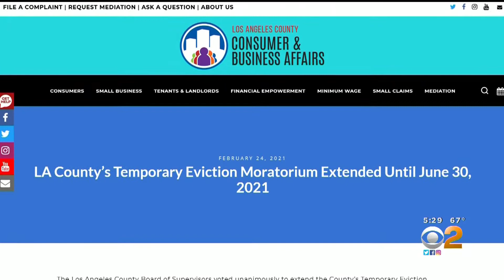Long Beach Family Buys Home, Tenant Refuses To Leave Citing Eviction Moratorium | Jeff Vaughn KCAL9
KCAL9 anchor Jeff Vaughn reports:  A Long Beach couple buys a home, but previous tenant refuses to leave, citing county eviction moratorium in place during pandemic.